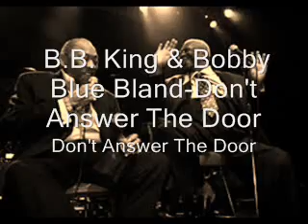B B King & Bobby Blue Bland-Don't Answer The Door